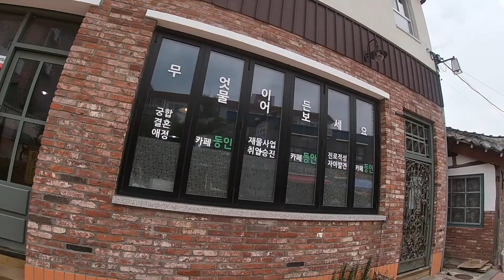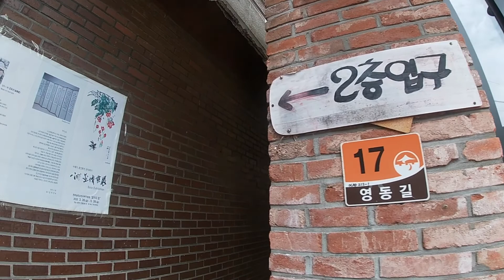Beautiful Building in Suncheon Culture Street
A street of culture was created in Hyang-dong, the original downtown area of ​​Suncheon-si, Jeollanam-do. Suncheon Culture Street launched in earnest in 2009 when the 'Creating a Street with 1,000 Years of History and Culture' project was selected as the target of the 'Creating a Living City Demonstration Project', and became a 'Culture Street'.

Suncheon Culture Street was started in 2004 with the support of the Ministry of Culture and Tourism, and in 2005, a basic plan for creating a cultural city in Suncheon was established. Suncheon Culture Street is a long-term project that is being promoted until 2020 as a place where old stories are alive and a space to experience local culture and art through the existing downtown regeneration project where history and culture are alive.